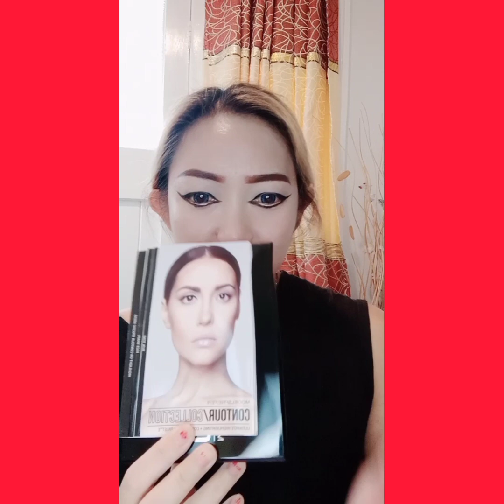MAKEUP AND GARBAGE FASHION SHOW CHALLENGE - Basta Pinay MY CREATIVITY - TRASHION